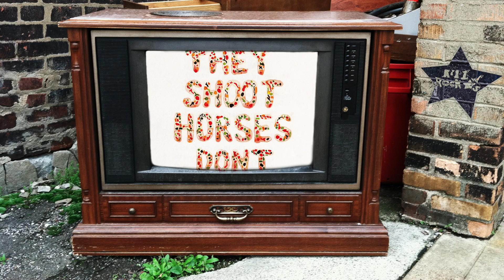They Shoot Horses Don't They - One Last Final Push (from Pick Up Sticks)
"One Last Final Push" by They Shoot Horses Don't They, from the Pick Up Sticks album.